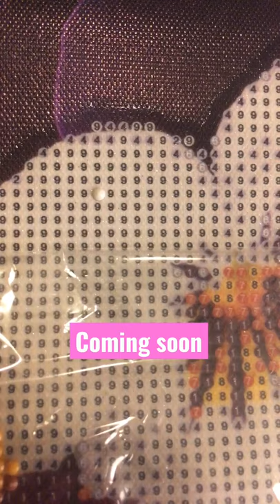Bezig met nieuwe diamond painting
Ik ben druk bezig met een diamond painting van Wibra. Wibra verkoopt goedkope diamond paintings, maar zijn ze ook de moeite waard?
Wat zie je in de volledige video?
- Wat is diamond painting?
- Hoe werkt diamond painting?
- Tips
- De volledige afgemaakte painting